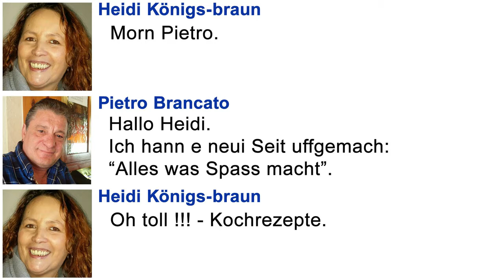Alles was Spaß macht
Was so alles Spaß macht !!!